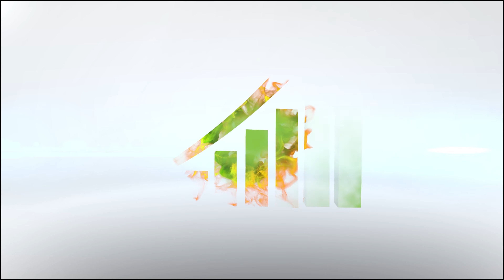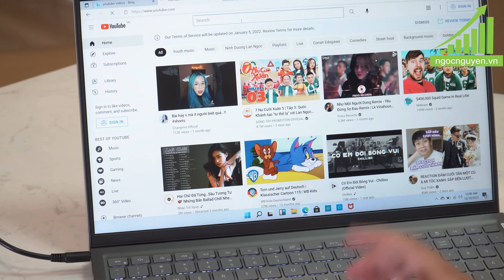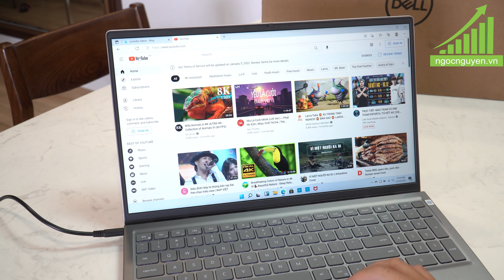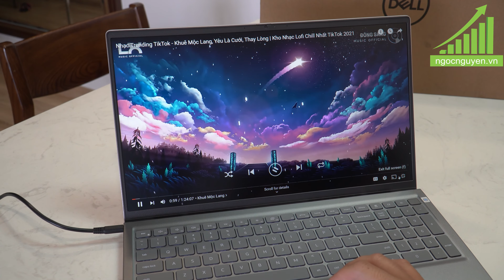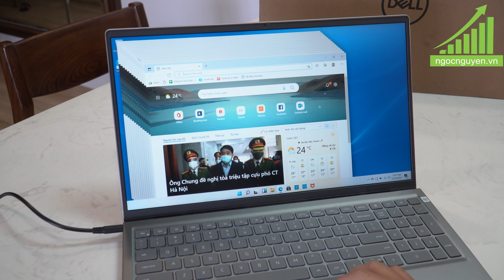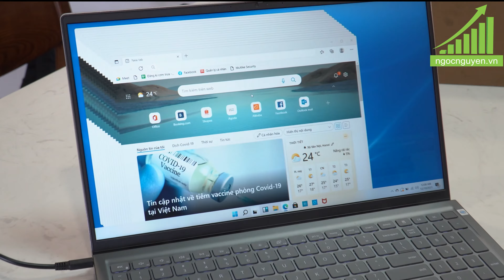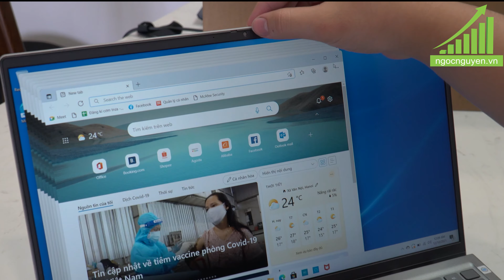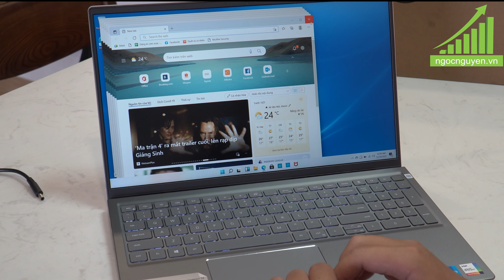DELL INSPIRON 5510 - THỰC DỤNG NHƯNG ĐẦY TINH TẾ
Ngọc Nguyễn Store chuyên cung cấp Laptop, Điện Thoại, Phụ Kiện và Dịch Vụ Sửa Chữa Laptop, Điện Thoại uy tin số 1 tại Hà Nội. Chúng tôi với hơn 10 năm hoạt động trong lĩnh vực phân phối và bán lẻ các sản phẩm Laptop cũ giá rẻ, laptop phổ thông, laptop dành cho học sinh sinh viên, Laptop gaming Asus, Alienware, MSI, Laptop máy trạm workstation Dell Precision, HP Studio, HP Elibook, Think Pad, Laptop Business doanh nhân Dell XPS, Lenovo Yoga chính hãng, xách tay, Macbook Air, Macbook Retina, Macbook Pro, New Mac, iMac cũ mới chính hãng. Các dòng sản phẩm điện thoại chính hãng, xách tay iPhone, iPad, Xiaomi, Samsung, LG, Sony, Lenovo, Oppo, Huawei...chính hãng với chế độ bảo hành ưu việt số 1 tại Việt Nam. Bảo Hành 6 - 24 tháng tất cả sản phẩm được bán ra tại các hệ thống của Ngọc Nguyễn Service. Ngoài ra, chúng tôi còn tự hào với đội ngũ nhân viên kỹ thuật sửa chữa điện thoại, laptop với hơn 10 năm kinh nghiệm trong nghề với các dịch vụ: Thay pin laptop, thay vỏ laptop, nâng cấp ổ cứng SSD, HDD, Ram...